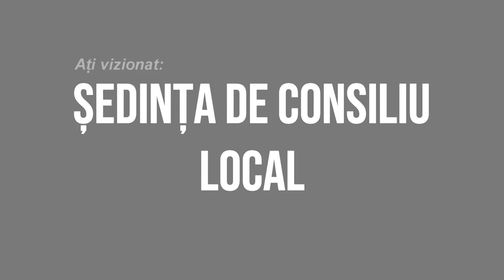MAGURA - Sedinta Consiliului Local din 28 decembrie FILMARE EXCLUSIVTV 4K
MĂGURA, județul Bacău - Ședința Consiliului Local din 28 decembrie FILMARE EXCLUSIVTV 4K.

Vizionare plăcută !

ROMANIA KEYWORD PRO PLUG-IN:
metaverse,
meta vers,
metavers,
metavers romania,